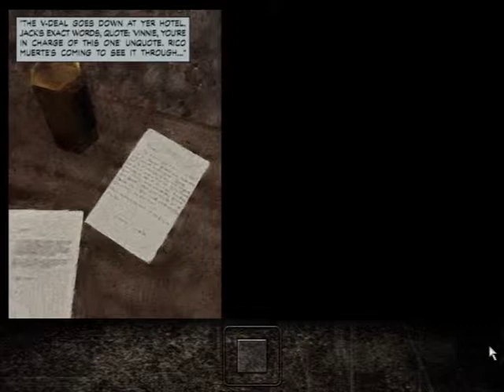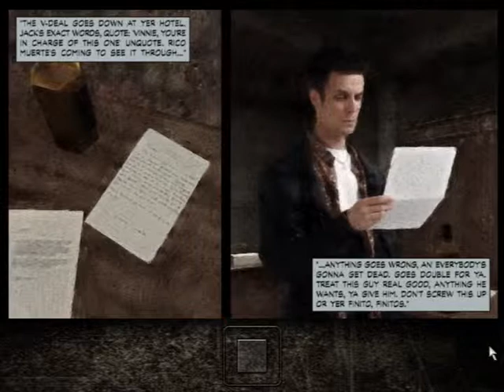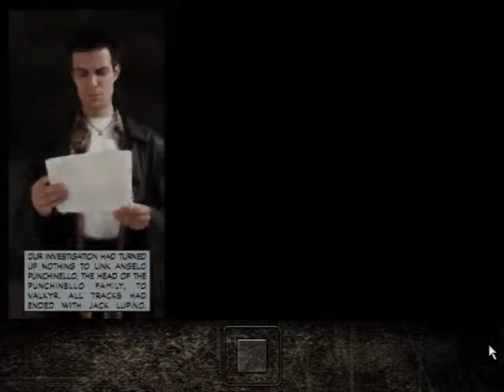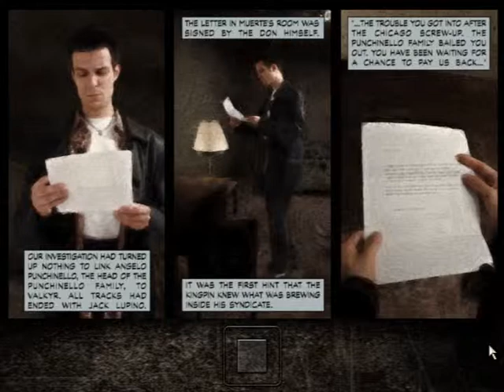Pal Plays Max Payne P2 -Sauciest hotel ever-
In this installment of Pal Plays, I help one hotel in its endeavors to become the sauciest the world has ever known. I like to believe I succeeded. For what is more saucy than pre-vibrated beds? Nothing, that's what.

On a more somber note, to all those poor souls who have known the tragedy of losing your change to a vending machine, you need to know, there are others like you. I feel your pain, and I am sorry. A moment of silence, please, for all that lost change.

Well! Now that that's over, let's get back to saving the world from the tyranny of drugs *dramatic music*... I think that's what we're doing. I don't know, Max might just be crazy. I suppose we'll find out later.